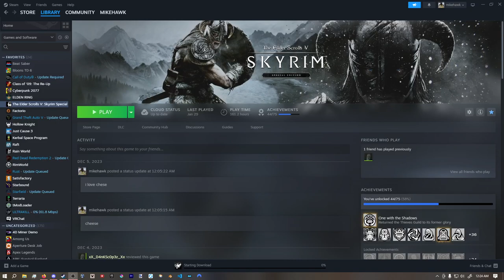Spawning Cheese in Skyrim Everyday Until The Elder Scrolls 6 Releases | Day 355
error 404 subscribers not found it seems like just yesterday i had 4 subs and got like 3 views a video now im in the big leagues mom thanks for commenting cheese heads i took my adhd meds for once and yeah it was aight i love meth i will get 0 sleep i got started on starwars 8 with business associate and unlike 7 this movie actually has its moments tbh lets see if 9 drops the ball into the fucking mariana trench i have a headache im going to die tomorrow is the last day i use social media before i attempt forget social media febuary